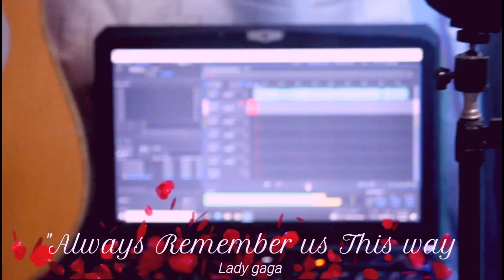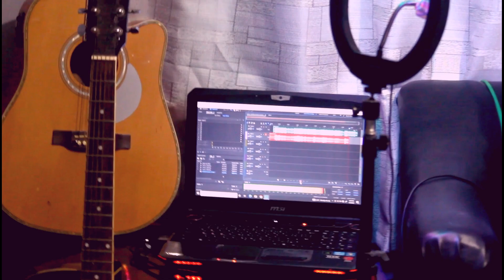ALWAYS REMEMBER US THIS WAY _SAMRAIDA VERSION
lahat ng samraida lovers